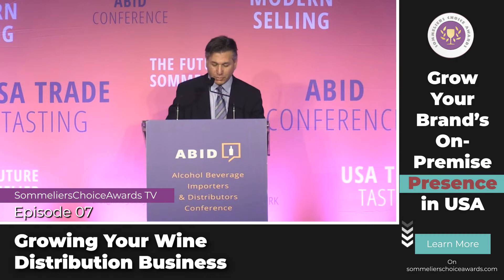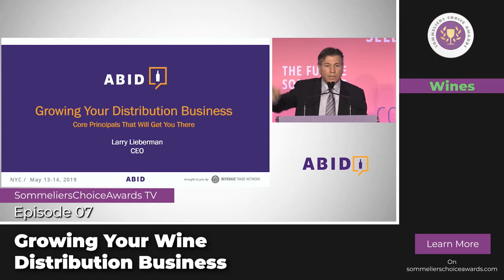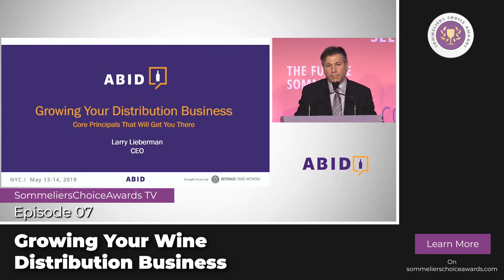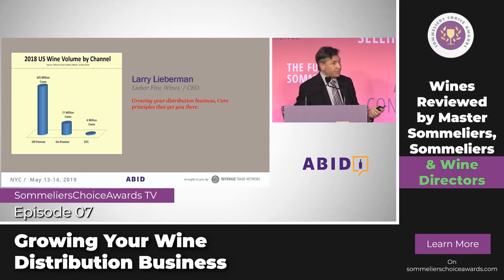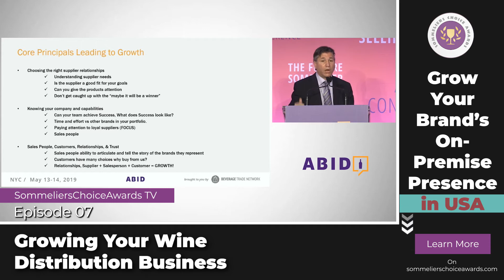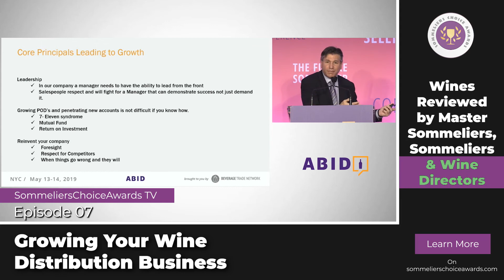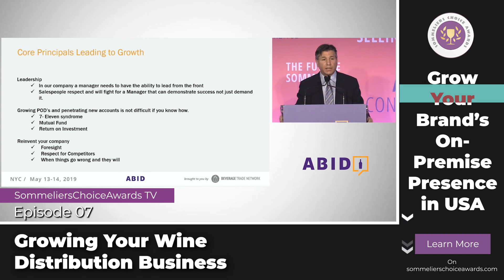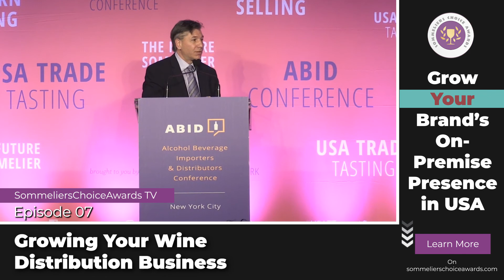Growing Your Wine Distribution Business: SCA-TV Ep.07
Larry talks about the core principles of distribution business that will help you grow your business.

***About Larry Liberman***

Larry builds and distributes brands in the alcohol beverage industry. He provides his services in Metro NY, Upstate NY and New Jersey.
He's the CEO of Lieber Fine Wines & Spirits.

***About SommelierChoiceAwards***
The goal of the new Sommeliers Choice Awards is simple: to provide on-premise buyers and sommeliers a valuable benchmark for understanding which wines would make a compelling addition to a wine list.

The judging panel of the Sommeliers Choice Awards will consist entirely of top sommeliers, on-premise wine buyers and wine directors at U.S. restaurants, bars, pubs, and clubs. In order to be selected as a judge, sommeliers need to provide evidence of their expertise within the on-premise industry. In some cases, these sommeliers may also be wine consultants for on-premise establishments. They may also have a buying role in addition to working on the restaurant floor.

***About the Organizers: Beverage Trade Network***